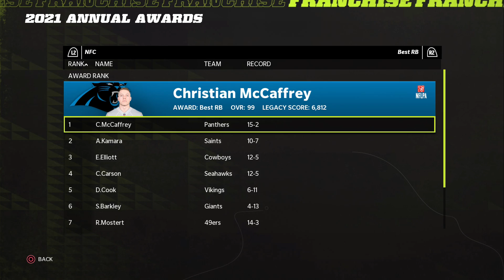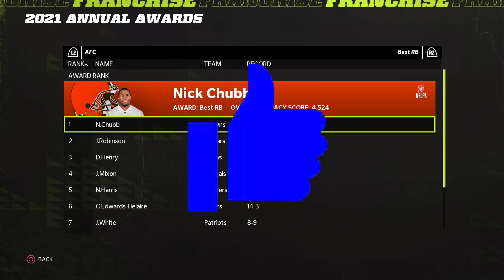Madden 22 Predicts If The NFL's WORST To FIRST Streak Will Continue!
9ers have to have the best chance